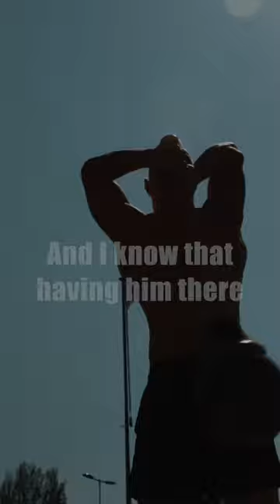Indian Strength Documentary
Hey everyone, so this video is a way of asking for support. I believe that what we're going to do in India this year will be very impactful. Not only will we go to the absolute best places to visit and document, we will also document this professionally and will create a documentary that we could possibly distribute. I believe this is a niche that needs exploration and documentation since it's still active and alive. If you would want to support me on this journey here are the links and if you know or have a company that would be interested in a sponsorship or documentary I would love to hear from you on my email: .